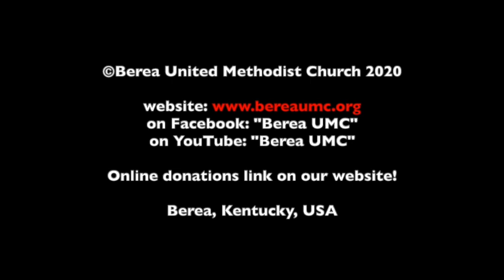Noonday Bible Reflection October 28, 2020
From Berea United Methodist Church in Berea, Kentucky, Pastor Timo Karvonen and Asst. Pastor Mary Miller explore the book of Acts, chapter 19.